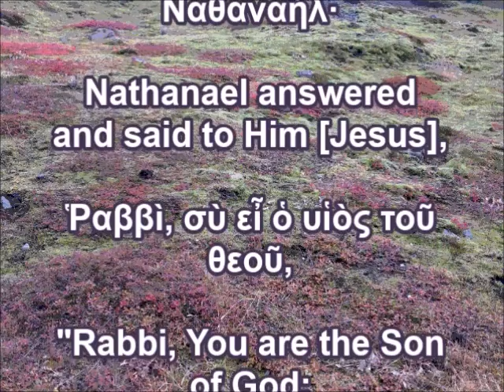Creeds of the Bible: Nathanael's Confession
Nathanael's Confession from the New Testament